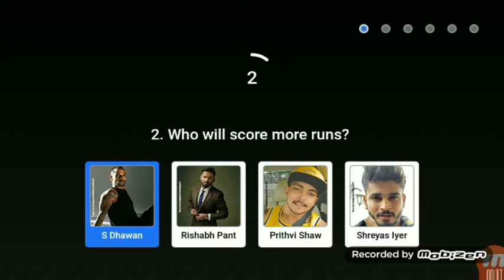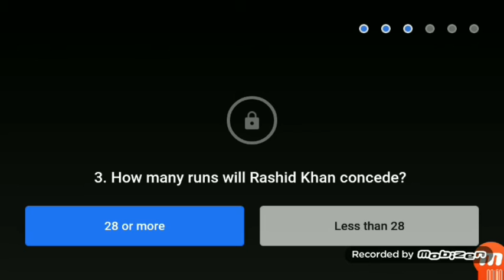Flipkart Power Play With Champions Quiz Answers Today | 21 September 2021 to 22 September 2021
Flipkart Power Play With Champions Quiz Answers Today | 21 September 2021